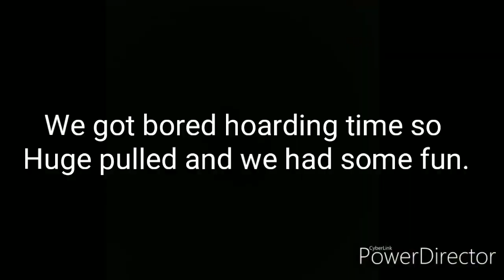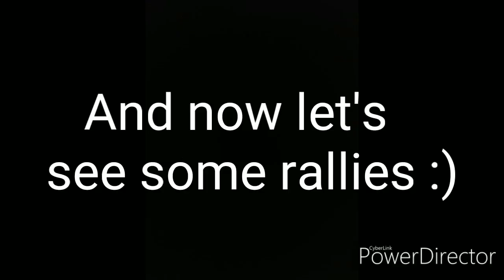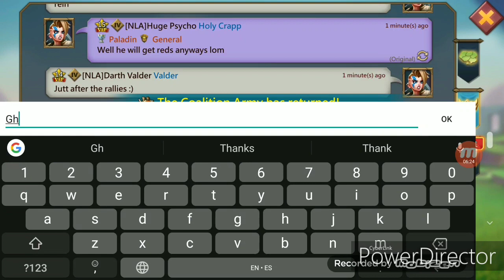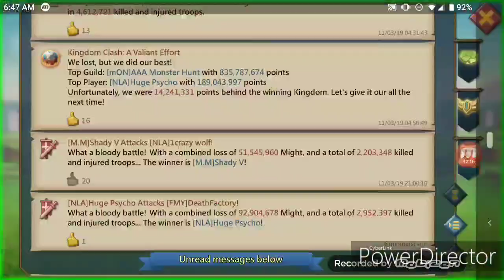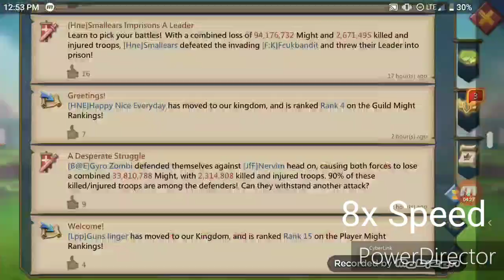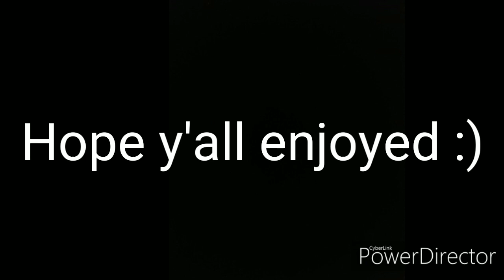Huge Psycho For Paladin! - Lords Mobile NLA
None of the music used in the video is mine.